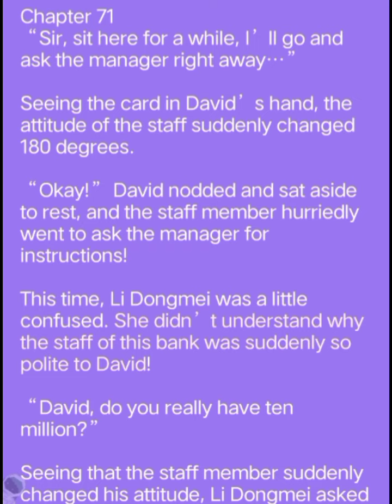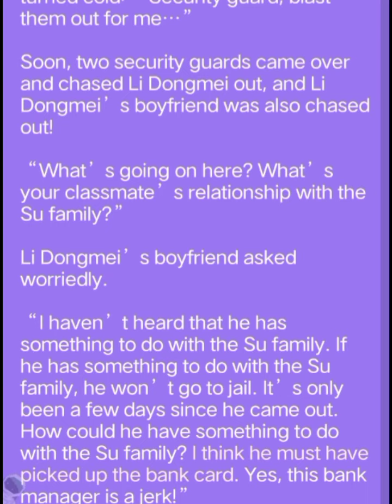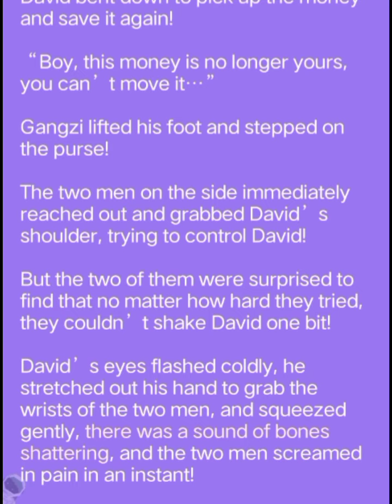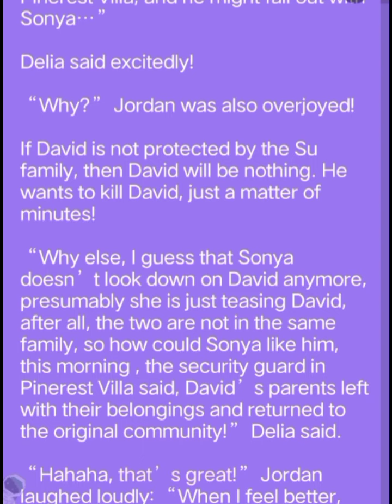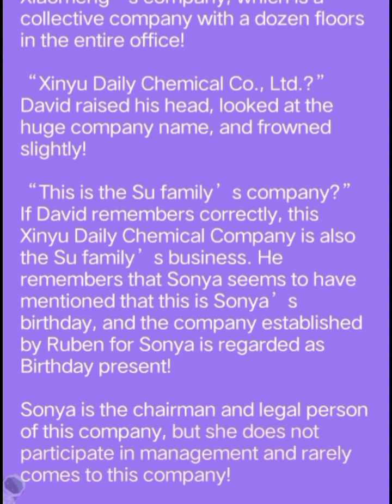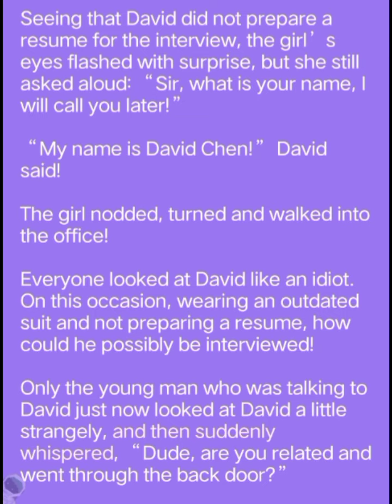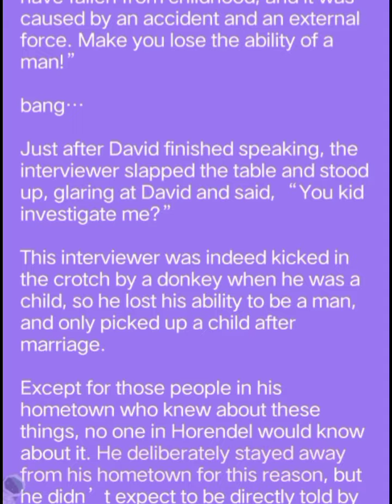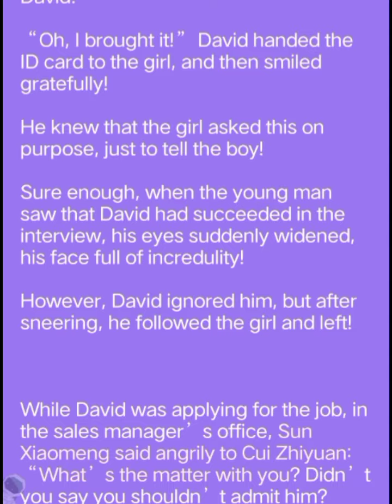A MAN LIKE NONE OTHERS | NOVEL | CHAPTERS 71-80